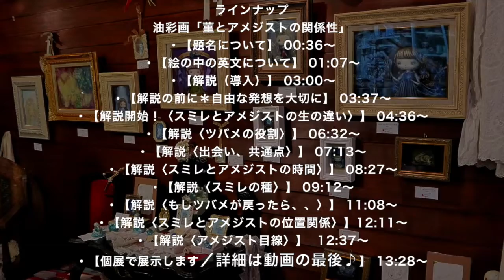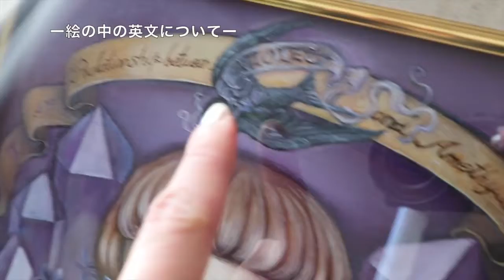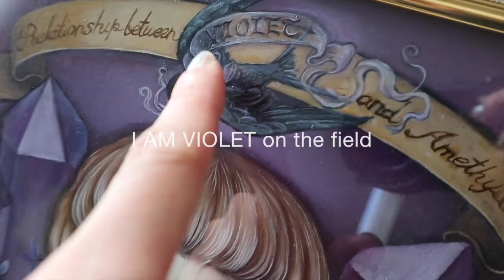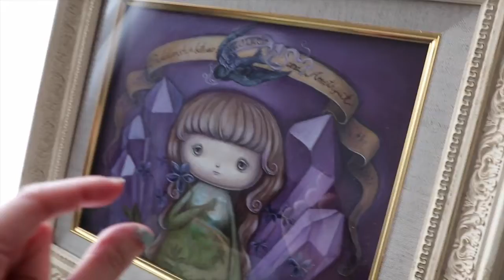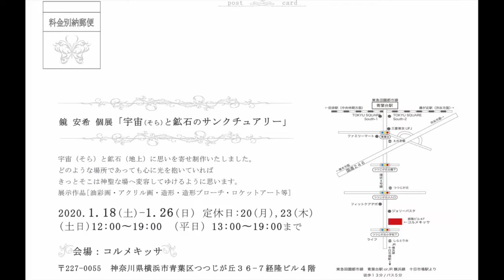【解説】油彩画「菫とアメジストの関係性」絵画の見方・絵画の物語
個展《宇宙(そら)と鉱石のサンクチュアリー》出展作品「菫とアメジストの関係性」
（2020年制作 F3キャンバス 油彩）の
解説を（自身の言葉で）行った動画です。

*･゜ﾟ･*:.｡..｡.:*･’’･*:.｡. .｡.:*･゜ﾟ･*

「菫とアメジストの関係性」
・【題名について】 00:36～
・【絵の中の英文について】 01:07～
・【解説（導入）】 03:00～
・【解説の前に＊自由な発想を大切に】 03:37～
・【解説開始！〈スミレとアメジストの生の違い〉】 04:36～
・【解説〈ツバメの役割〉】 06:32～
・【解説〈出会い、共通点〉】 07:13～
・【解説〈スミレとアメジストの時間〉】 08:27～
・【解説〈スミレの種〉】 09:12～
・【解説〈もしツバメが戻ったら、、〉】 11:08～
・【解説〈スミレとアメジストの位置関係〉】12:11～
・【解説〈アメジスト目線〉】  12:37～
・【個展で展示します】 13:28～

*･゜ﾟ･*:.｡..｡.:*･’’･*:.｡. .｡.:*･゜ﾟ･*

*･゜ﾟ･*:.｡..｡.:*･''･*:.｡. .｡.:*･゜ﾟ･*

◾️個展会場のコルメキッサさんの情報はコチラ◾️

◆【コルメさんが個展の紹介をしてくださいました】◆
①《鏡安希さん個展2020年1/18から。　絵画　ブローチ　コルメキッサ　drawing ブローチ　メモリーオイル》

③《鏡安希個展その2 コルメキッサ　drawing painting ブローチ　水彩画　油彩画》

*･゜ﾟ･*:.｡..｡.:*･''･*:.｡. .｡.:*･゜ﾟ･*

◾️関連動画◾️
《古着屋シミーさん》

*･゜ﾟ･*:.｡..｡.:*･''･*:.｡. .｡.:*･゜ﾟ･*
◾️個展情報◾️
鏡安希 個展
《宇宙(そら)と鉱石のサンクチュアリー》
◇2020年1/18(土)〜26(日)
  12:00-19:00
◇定休日:20(月)、23(木)
◇作家在店:18(土)、19(日)※終日予定(追ってご報告)
◇会場:コルメキッサ
  〒227-0055
  横浜市青葉区つつじが丘36-7 経隆ビル4階

*･゜ﾟ･*:.｡..｡.:*･''･*:.｡. .｡.:*･゜ﾟ･*

*･゜ﾟ･*:.｡..｡.:*･’’･*:.｡. .｡.:*･゜ﾟ･**･゜ﾟ･*:.｡..｡.:*･''･*:.｡. .｡.:*

気に入っって頂けましたら

◾️鏡 安希 Links◾️

《LINE@》
確実に情報を受け取りたい方

日々のつぶやきも

《Online Shop》
◆ Aki Kagami GALLERY SHOP ◆
造形アクセサリー、原画、グッツを販売